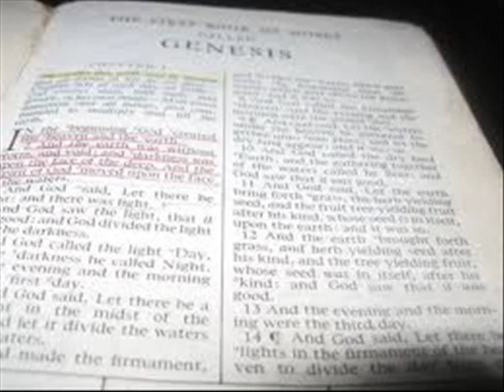Heart,Mind And Soul - El DeBarge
El DeBarge